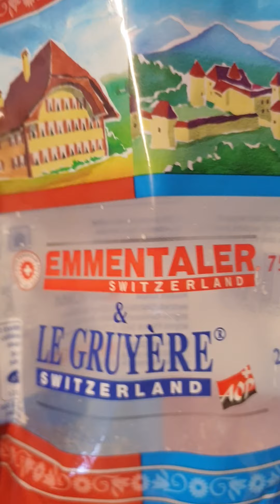Creamy Pasta Carbonara with mushroom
I am Jovelyn from the Philippines, residing in Switzerland. My channel is all about food, day to day life experiences and travel.

Thank you, stay safe and healthy everyone.